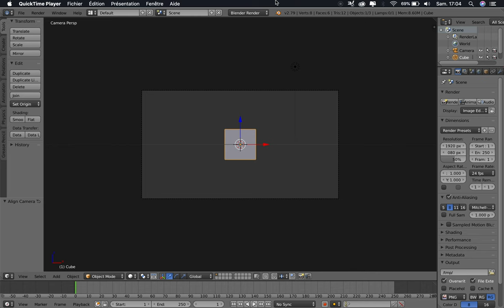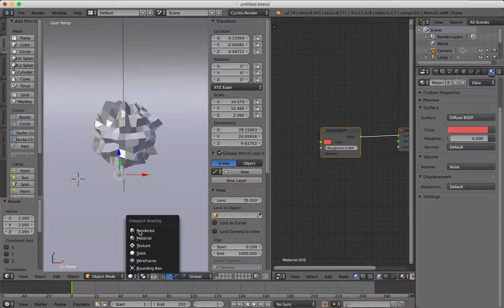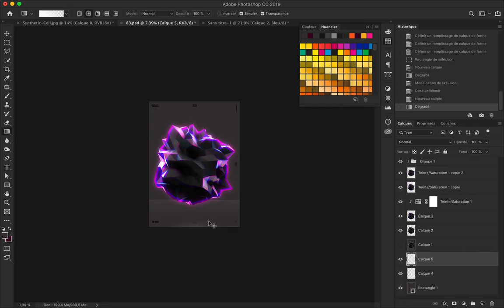Synthetic Cell Speed Art Poster 83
This is the first poster made with a 3D abstract object created with Blender. I polish the result with Photoshop by playing with channels and add blurry layers. I break the rule of using Apollo’s face on each poster I create and I think it won’t be the last time!